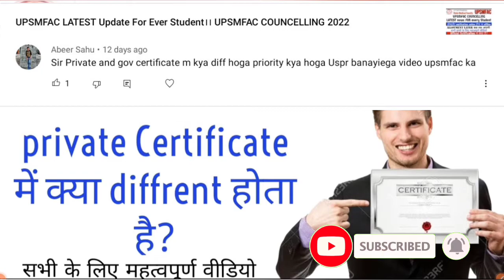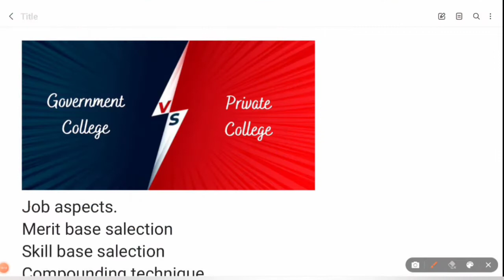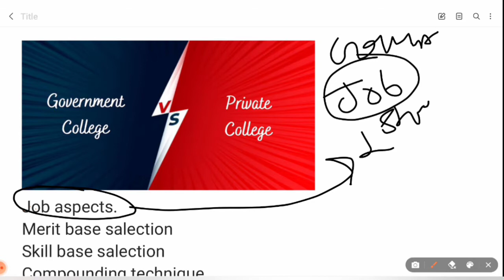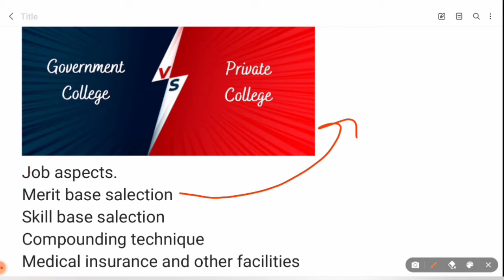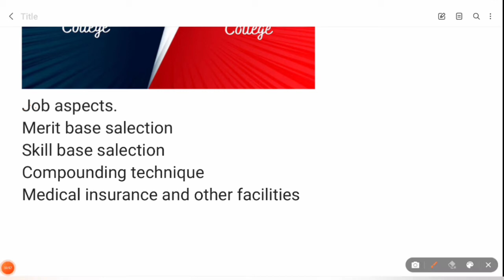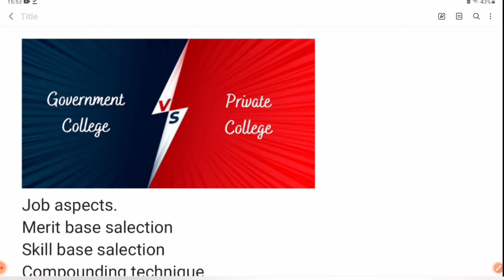सरकारी और प्राइवेट डिग्री मे क्या अंतर होता है ? सारी जानकारी विडियो में ✌️